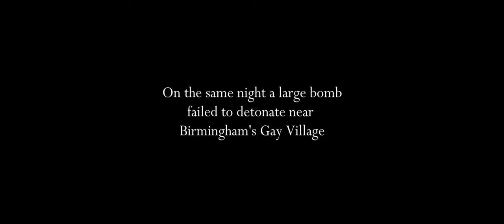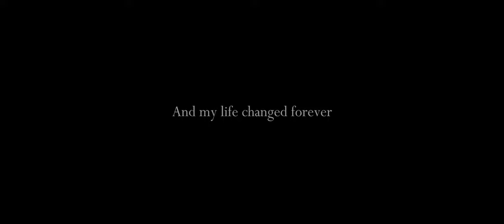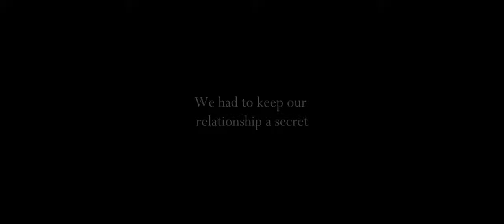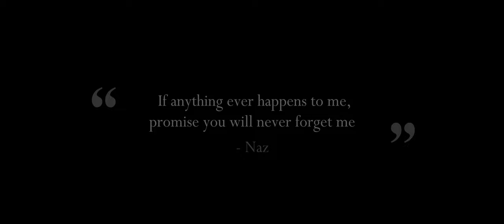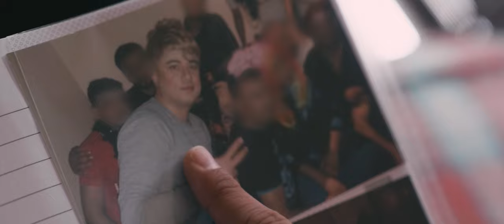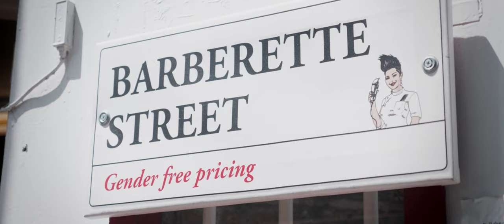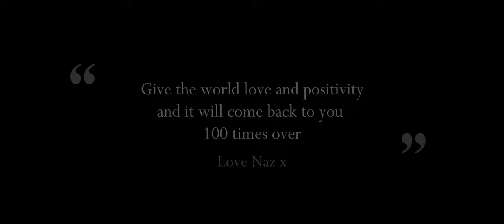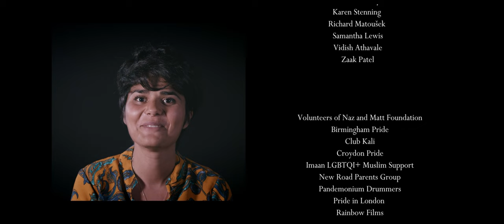My God, I'm Queer (full film)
"Can you be Muslim and gay? A bereaved fiancé goes on a deeply personal journey to try and prevent the tragedy from happening again."

My God, I'm Queer is an award-winning documentary that explores the story behind Naz and Matt Foundation. We meet an incredible soul family of truly inspirational individuals who choose to be themselves and live the best version of their queer lives.

Documentary was produced by Behind the Facade Films for Naz and Matt Foundation. Winner of the "Best TV Programme of 2021" by the Asian Media Awards, shortlisted for the prestigious Iris Prize and was previously distributed by Channel4 and Film4.  The film as been screened at festivals in England, Wales and internationally in Canada, North America and India.

Trigger warning: film covers topics such as suicide, homophobia and hate speech.

CREDITS
Directed by Matt Mahmood-Ogston.
Produced by Meera Mistry.

Huge thank you to our inspirational contributors – without your love, support and commitment to making the world a better place we would not have been able to make this film:

Mani, Kaleem, Sadia Sadr, Shamal Waraich, Amir and Aamir, Ferhan Khan, Saima Razzaq, Asifa Lahore, Claudia Lahore, Seemaa Butt, Kiku, Syeda and Satveer.